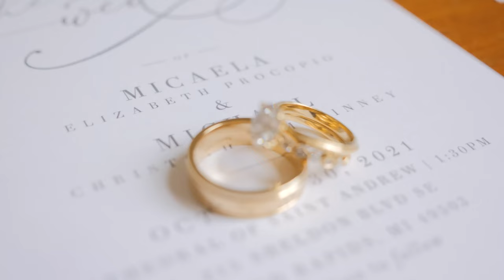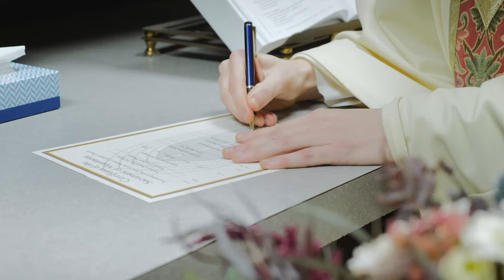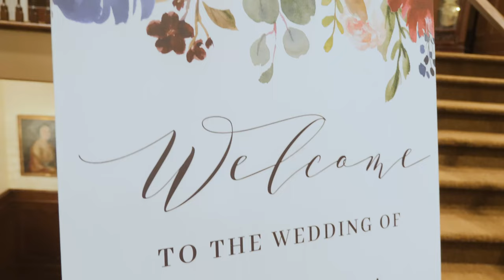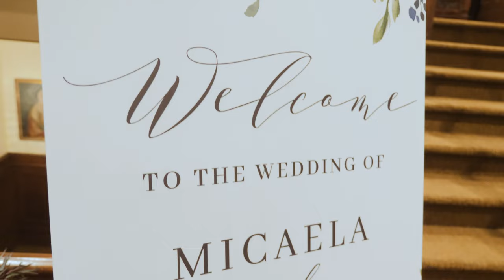Micaela + Michael // Wedding Highlights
St. Andrews Cathedral